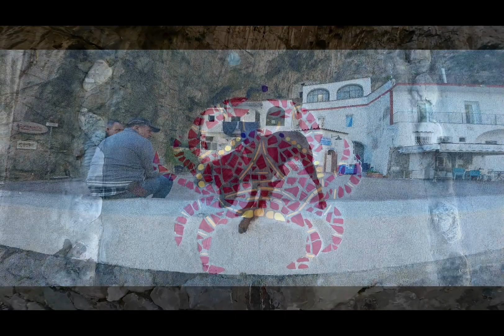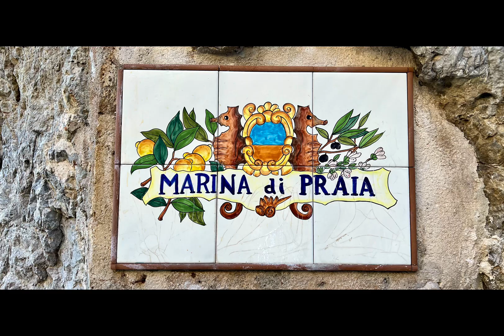Giro in moto dalla montagna ❄️ al mare 🌊 in un’ora (Santuario di Montevergine-Costiera Amalfitana)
22/1/2024

Santuario di Montevergine
Riconosciuta tra le sei abbazie territoriali italiane, custodisce al suo interno il quadro della "Madonna di Montevergine", qui venerata e chiamata anche "Mamma Schiavona", visitata ogni anno da circa un milione e mezzo di pellegrini

Il Santuario di Montevergine è un luogo di interesse religioso situato a Mercogliano, nell'omonima località.

L’originario complesso religioso fu realizzato per volere di San Guglielmo da Vercelli (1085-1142), spinto da una fortissima devozione nei confronti della Madonna. La sua storia è strettamente legata al quadro di Santa Maria con in braccio Gesù Bambino presente all'interno della Basilica Antica, al quale vengono attribuite numerose intercessioni: un'opera d'arte che, ancora oggi, è conosciuta con il nome di "Madonna di Montevergine" o "Mamma Schiavona". Vestito da una grazia solenne, il primo Santuario Mariano della Campania sorge a 1.200 metri di altitudine, in un contesto paesaggistico di straordinaria bellezza, apprezzabile già dal breve viaggio in una delle funicolari più ripide e veloci di Europa che, in 7 minuti, conduce i fedeli dalla stazione di Mercogliano al Santuario.

Oggi, il Santuario di Montevergine è noto come una delle sei abbazie territoriali italiane, meta di turisti che, ogni anno, vi giungono per venerare la Madonna. Un'imponente scalinata angolare porta all’ingresso del complesso religioso, caratterizzato da due chiese: la Basilica Antica e la più recente Basilica Cattedrale. La Basilica Antica fu già ampliata sul finire del XII secolo, quando i suoi ambienti non riuscivano più a contenere la comunità monastica e il numero sempre più crescente di fedeli che vi si recavano in pellegrinaggio. L'ultimo restauro, datato 1645, ha permesso alla struttura di assumere tratti tipicamente barocchi, sebbene costruita sul vecchio edificio in stile gotico che, tuttora, emerge in alcuni angoli della chiesa. È qui che viene ospitata l’effigie miracolosa della Madonna, vera gloria del Santuario. La nuova Basilica Cattedrale, costruita a partire dal 1948 e ultimata nel 1961, è contraddistinta, invece, da una struttura a tre navate, separate da archi su entrambi i lati: in stile romanico, semplice e moderno, fu realizzata per permettere a più pellegrini di poter partecipare alle funzioni. All'interno del nuovo edificio, si distingue un trono marmoreo che accoglie un Crocifisso schiodato, nello spazio in cui, dal 1960 al 2012, era stato collocato il quadro di "Mamma Schiavona". Intorno alle due chiese, infine, si snodano numerosi ambienti, tra i quali tre chiostri, la Biblioteca, la Cripta, alcune sale da ricevimento e il MAM (Museo Abbaziale di Montevergine), istituito nel 2000 per raccogliere le innumerevoli testimonianze sulla devozione popolare e sulla famosa Juta a Montevergine, ovvero il pellegrinaggio o la "salita" a piedi verso il Santuario che si rinnova costantemente durante tutto l'anno ed in particolare nei mesi di Maggio e Settembre dedicati alla Madonna e in occasione della Candelora del 2 febbraio.

Autentico scrigno di fede, arte e storia, il Santuario di Montevergine è uno dei luoghi devozionali più importanti e rappresentativi non solo dell'Irpinia, ma di tutta la Campania.

Un gioiello scaldato dal sole, caratterizzato da una tradizione gastronomica senza rivali, da cittadine a picco sul mare e da un patrimonio storico di valore inestimabile: la Costiera Amalfitana.

Tra le zone campane più visitate al mondo, questo tratto di costa si estende da Positano a Vietri sul Mare lungo la costa tirrenica dell'Italia meridionale. Davanti il Golfo di Salerno, alle spalle i Monti Lattari.

Le sue alte scogliere, le incantevoli calette e le piccole baie, le terrazze punteggiate di agrumi, viti e olivi, ma anche i negozi di alta moda e le botteghe degli artigiani la rendono una meta tra le più amate al mondo.

Inclusa nella World Heritage List UNESCO in quanto perfetto esempio di paesaggio mediterraneo con uno scenario di grandissimo valore culturale e naturale, è composta non solo da località celebri a livello internazionale come Amalfi e Positano, ma anche da piccoli borghi dall'atmosfera antica.

Estesa e affascinante, la Costiera Amalfitana è un'area tra il Golfo di Napoli e il Golfo di Salerno e include 16 meravigliosi Comuni della provincia di Salerno: Amalfi, Atrani, Cava de' Tirreni, Cetara, Conca dei Marini, e la sua Grotta dello Smeraldo, Furore, Maiori, Minori, Praiano, Positano, Raito, Ravello, Sant'Egidio del Monte Albino, Scala, Tramonti e Vietri sul Mare.

Le spiagge della Costiera Amalfitana sono tra le più belle del Tirreno e del mondo, pur essendo poco estese a causa della conformazione della costa, così impervia da lasciare piccoli (ma meravigliosi) ritagli di ciottoli tra le scogliere.
Altrettanto amate, anche le grotte della Costiera Amalfitana sono un'irrinunciabile attrattiva per chiunque voglia calarsi in antri naturali ricchi di fascino.